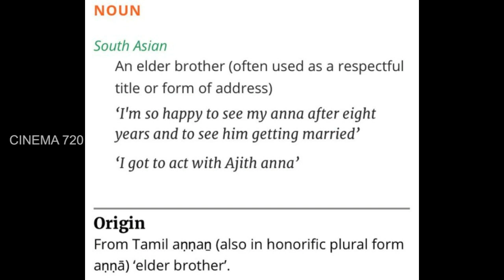Thala Ajith Kumar Name in OXFORD dictionary | Mass Moment